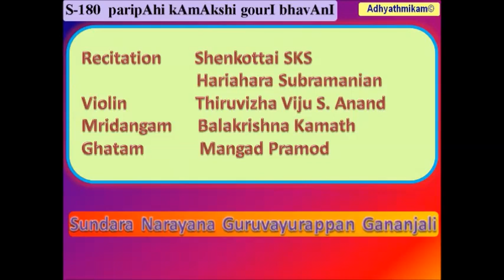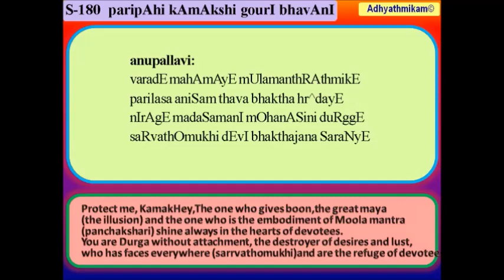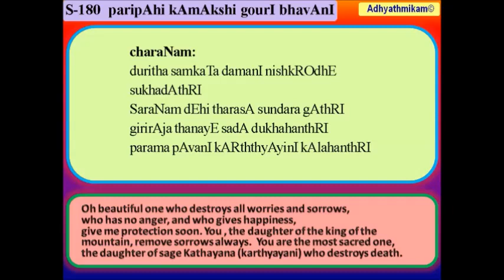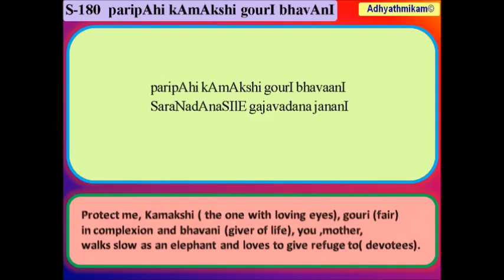Paripahi Kamakshi Gouri Bhavani Rendered by Shenkottai Harihara Subramanian S-180